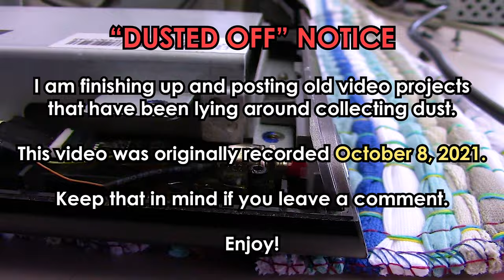The Power Switch Was The Problem The Whole Time - Jody Bruchon Tech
What do you do if a PC shuts itself off? Look at the stuff that might cause a crash, of course. This time...it was none of those things. The power button was making intermittent unwanted contact.